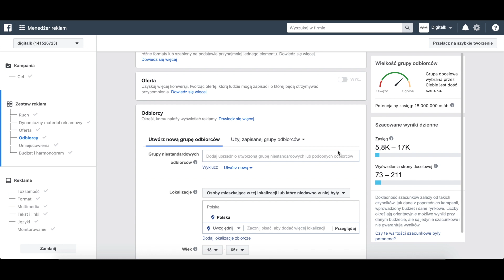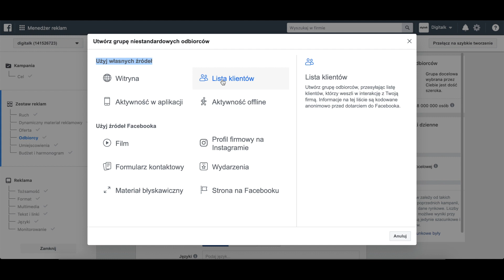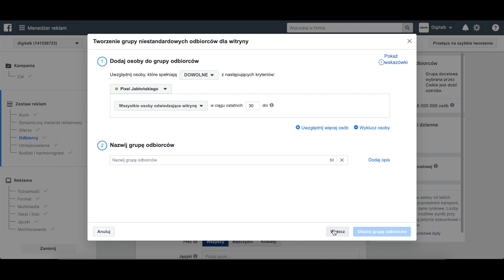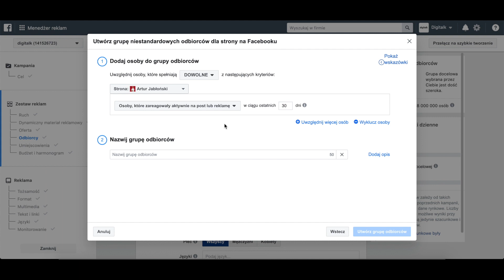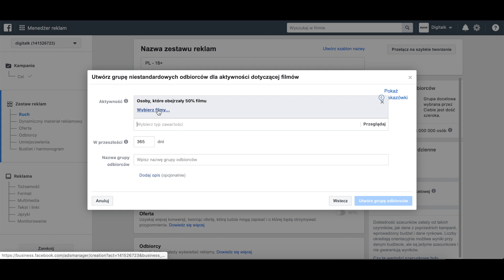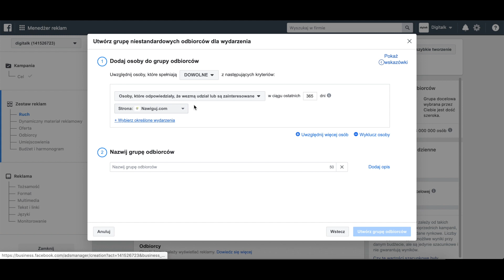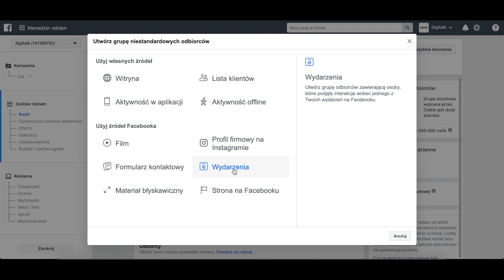REMARKETING na Facebooku bez PIKSELA!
Remarketing na Facebooku to jedna z podstawowych rzeczy, którą po prostu musisz wykorzystać w swoim biznesie. Ale co w sytuacji, gdy nie masz strony internetowej lub - z dowolnego powodu - nie możesz wgrać piksela Facebooka na swoją stronę? Czy wówczas remarketing nie jest dla Ciebie?

Skądże znowu. Istnieje szereg innych sposobów, by uruchomić remarketing na Facebooku bez instalowania piksela. W dzisiejszym filmie pokażę Ci 3 z nich.